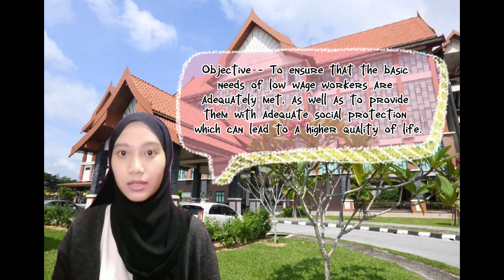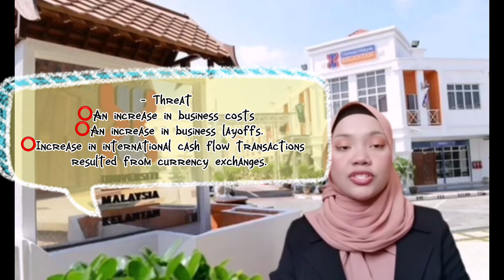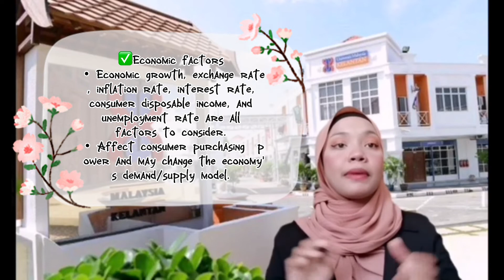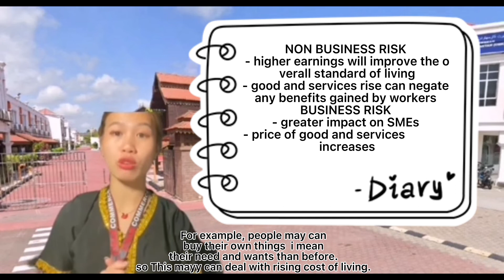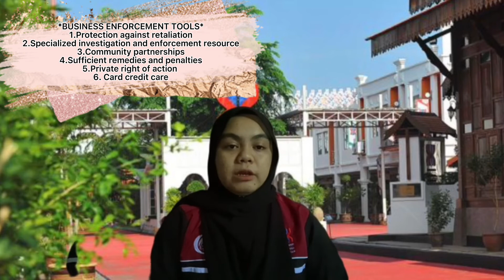ACS4083_GROUP 6_THE_MINIMUM _WAGE_IN_MALAYSIA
SDG 8 : DECENT WORK AND ECONOMIC GROWTH

MODERATE : DR. P YUKTHAMARANI AP PERMARUPAN

GROUP 6 MEMBERS :
1. ENNLY AINA PONJI (A19A0124)

2. FATIN NAJIHAH BINTI ZOLKAFLI (A19A0148)

3.MOHAMAD AMEER HAFIES BIN ROSLI (A19A0277)

4. NUR AMIRAH BINTI JUNAIDY (A19A0519)

5. NURUL FARAH UMAIRAH BINTI MUHAMMAD
ROSOL (A19A0730)